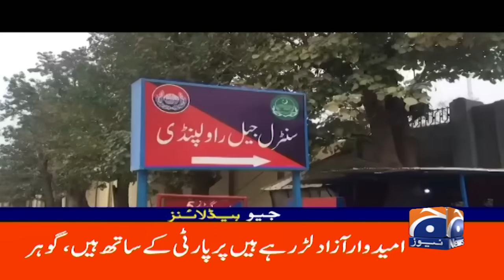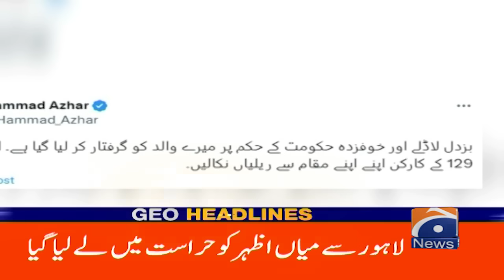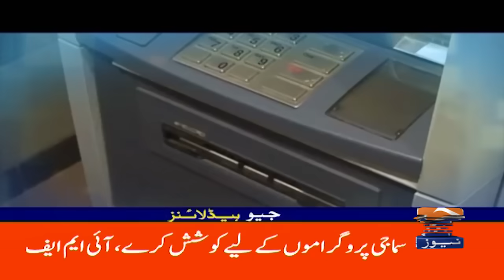Geo News Headlines 6 PM | 28 January 2024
GeoHeadlines 6 PM | 28th January 2024 | GEO NEWS